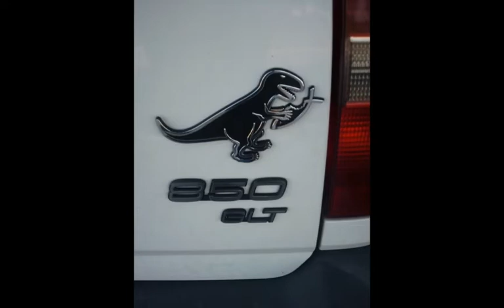I'm No Physician But This Might Come As A Shock/Something Sharp - Onglesh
Well hello all! It has been awhile since I uploaded a new song, so here is the last two from the recording session, the singer in this one is our good friend Ruby who is pretty amazing. And sorry about the crackling in Something Sharp... Dunno why that happened xD But these songs are meant to go one after the other so I just combined the two in one video. I hope you enjoy!